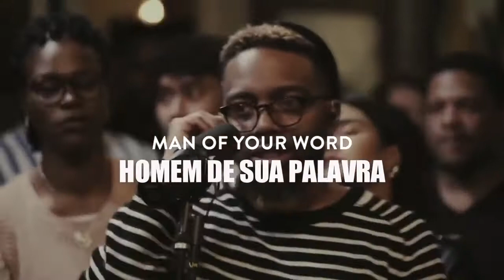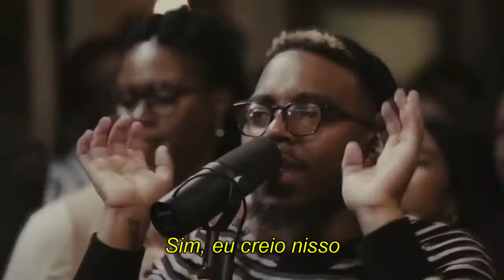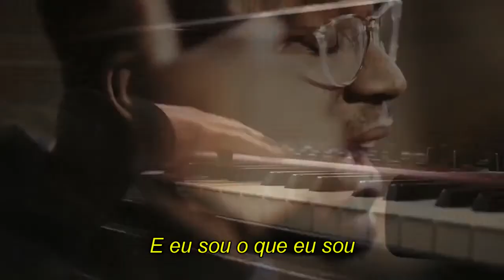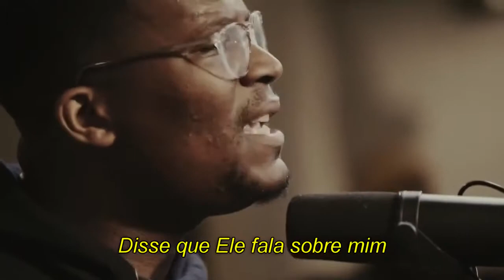Man Of Your Word (Feat. Chandler Moore & KJ Scriven) | Maverick City Music | TRIBL | (Tradução)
LETRA:

Homem de Palavra (part. Chandler Moore & KJ Scriven)

Sim

Você é um homem de palavra, sim
Aqui vamos nós, é isso que diz

Tudo é possível
Quando acreditamos
Correntes velhas são quebráveis
Quando recebemos
Yahweh
Você mantém suas promessas

Se Você disse, nós acreditamos nisso
Se Você disse, ei!

Tudo é possível
Quando acreditamos
E correntes antigas são quebráveis
Quando recebemos
Yahweh

Nós temos essa confiança
Você vai terminar o que começou
Deus, Você nunca falhou
Você não vai começar comigo
Você está presente em todas as etapas
Paciente em toda mágoa

Você não vai começar comigo-o-o, sim, sim
Sim, sim
Eu acredito nisso
Sim, eu acredito nisso

Se Você diz que estou livre em minha mente

Eu sou quem Você diz que sou (se você disse, nós acreditamos)
Eu sou quem Você diz que sou
Eu sou quem Você diz que sou (você é um filho, você é uma filha)
Eu sou quem você diz que sou (disse que você nunca é abandonado)
Eu sou quem Você diz que sou (você é o amado de Deus)
Eu sou quem Você diz que sou (eu sou quem Você diz que sou)
Eu sou quem Você diz que sou (fui escolhido, sou legítimo)

Porque Você é um homem de palavra
Se Você disse, nós acreditamos nisso (Sua palavra está escrita em pedra)

Sua palavra está escrita em pedra
É algo em que sempre podemos contar
Você honra Sua palavra
Você nunca terá que se arrepender
Porque Você nunca vai contra o que diz

Eu sou (eu sou quem Você diz que sou)
E eu sou o que sou (eu sou quem Você diz que sou)
Porque o Grande eu Sou fala por mim (eu sou quem Você diz que sou)
Porque o Grande eu Sou disse que Ele fala por mim (eu sou quem Você diz que sou)
E o que você diz é verdade, eu sou o que sou (eu sou quem Você diz que sou)
Porque o Grande eu Sou disse que Ele fala por mim
E Sua Palavra é verdadeira
Disse que eu sou o que sou
Porque o Grande eu Sou fala por mim
Eu sou o que sou

Compositores: Chandler Moore / Jonathan Jay / Nathan Jess / Tony Brown